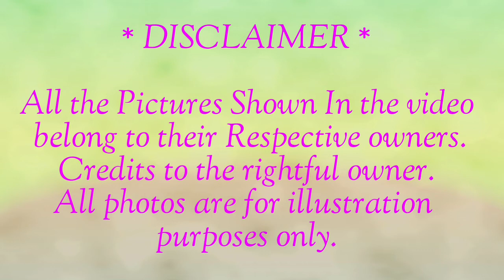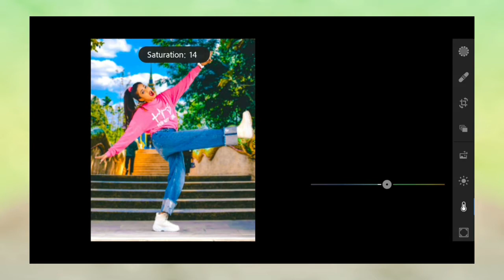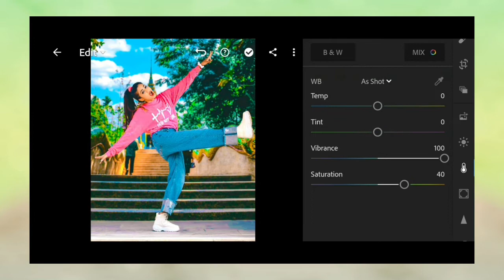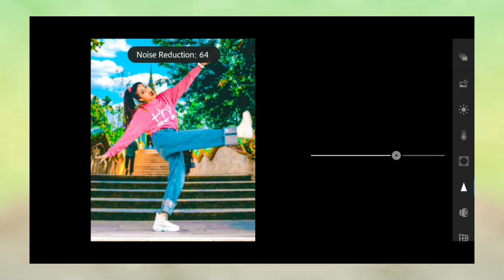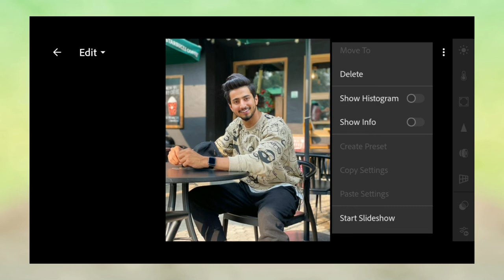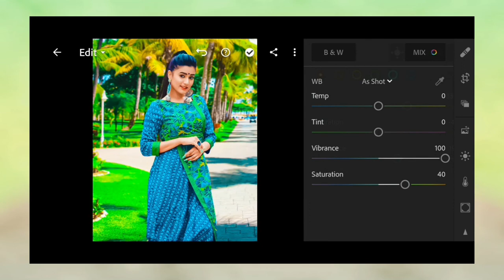COLOR POP UP LIGHTROOM PRESET| HOW TO EDIT LIKE COLOR POP UP PRESET TUTORIAL AND FREE DNG FILE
MUSIC USED IN THIS VIDEO :

Adventures by A Himitsu Creative Commons — Attribution 3.0 Unported— CC BY 3.0 Free Download / Stream Music released by Argofox Music promoted by Audio Library 🎵 Track Info: Title: Adventures by A Himitsu Genre and Mood: Dance & Electronic + Happy